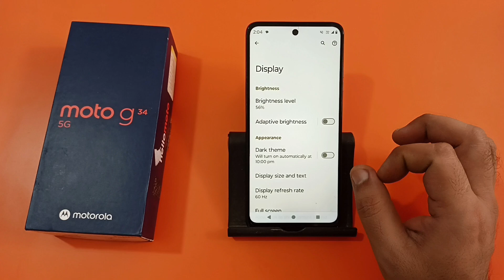how to turn off auto brightness in Moto g34, auto brightness band Karen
how to turn off auto brightness in redmi 12
how to turn off auto brightness in windows 11
redmi 12 me auto brightness kaise band kare
realme c53 me auto brightness kaise band kare